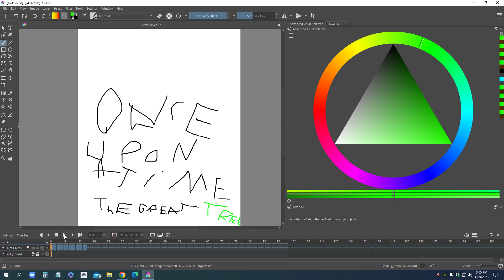the mighty tree made with krita